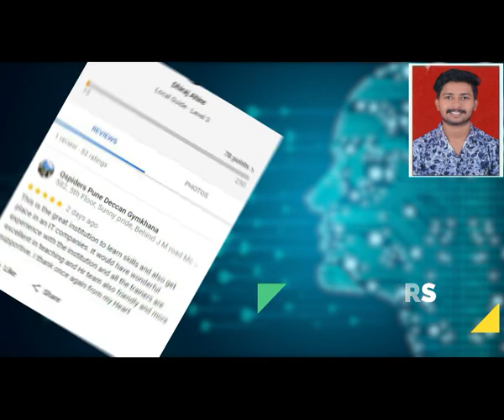Congratulations to Dhiraj